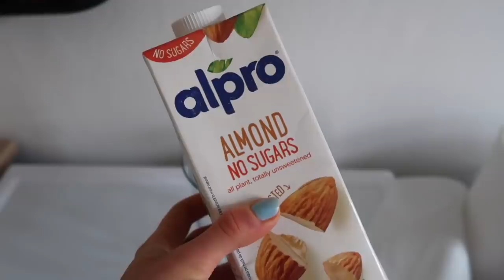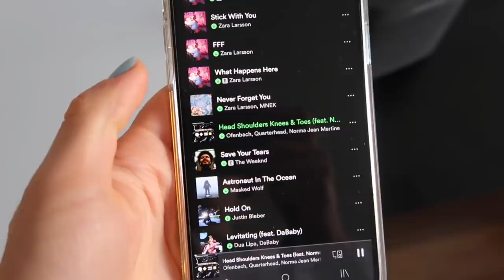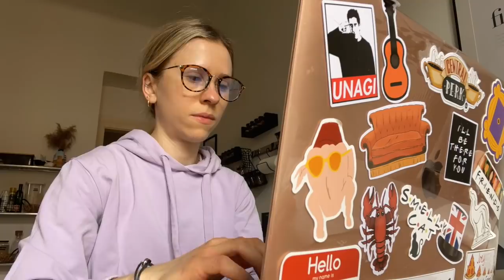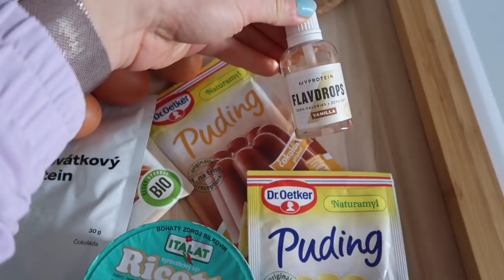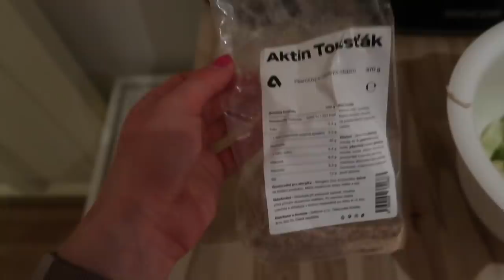Můj den a recepty | VLOG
Ahoj,

je tu další denní vlog z mého běžného života a domova plus i pár receptů :)

Můj seznam na Aktinu: aktin.cz/mariana

Kde mě můžete sledovat nebo mi napsat?